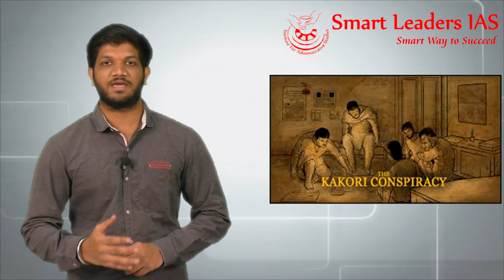Kakori Dacoity | Commoner's Series | Episode 06 | Smart Leaders IAS | Chennai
Presenter: Mr. Kishore Kumar
Topic(s): Kakori Dacoity